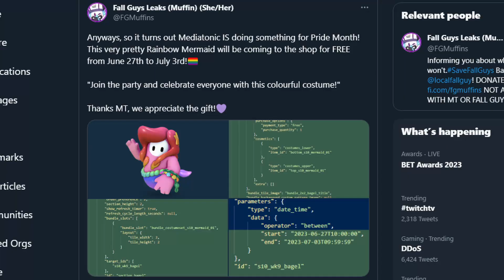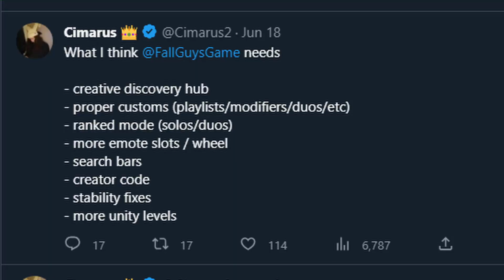Is Fall Guys COOKING?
We talk about the upcoming Fall Guys Update while trying to get a crown in Xtreme Solos!

0:00 - Intro
0:22 - Gameplay
5:48 - Outro